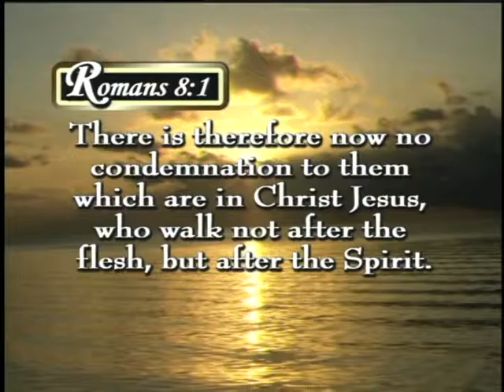A Message from Heaven - Episode 038